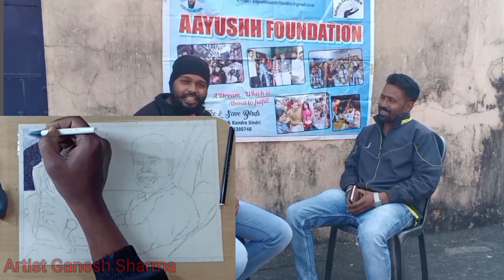aayushhfoundation dhanbad. खुद से ज्यादा फोटो में मैं सुंदर दिख रहा हूं! 😎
"तस्वीर बोलती ऐसा हो शक्श" के तहत, आज हम सम्मानित किए *Humanity Helping Hands* के संस्थापक और अध्यक्ष श्री गौतम मंडल जी को।
और इनके जीवन के बारे में हमने जाना इनके ही द्वारा।

दोस्तों आपको हमारा यह मुहिम कैसा लगा,
 आप हमें कमेंट करके जरूर बताएं और ज्यादा से ज्यादा शेयर भी करें जिससे कि और भी लोग इस मुहिम से जुड़ 🙏🙏 मदद करना हमारा पहला धर्म है❤️